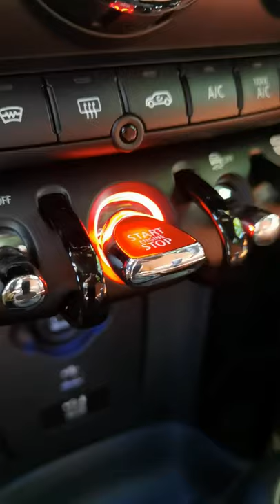1990 vs. 2021 - cum a evoluat marca MINI